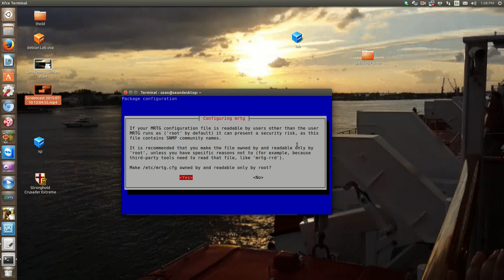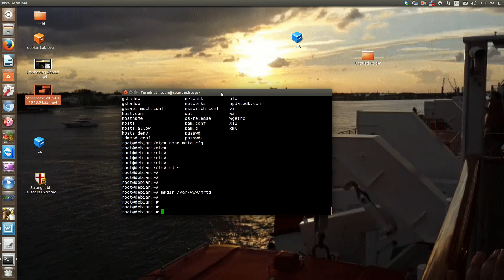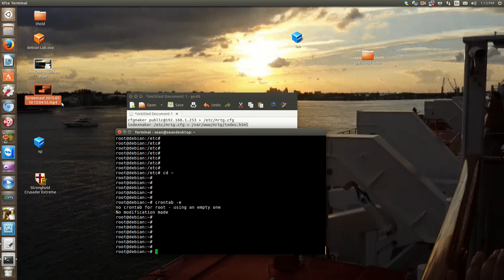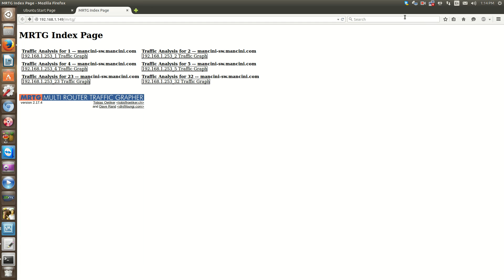How to Install MRTG on Debian and basic configuration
In this video I show you how to install MRTG and create a basic configuration